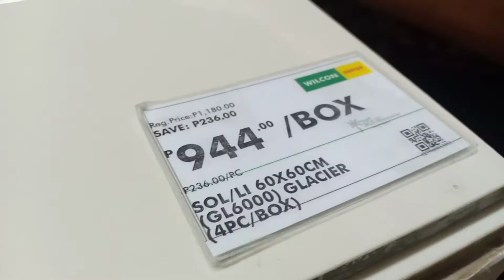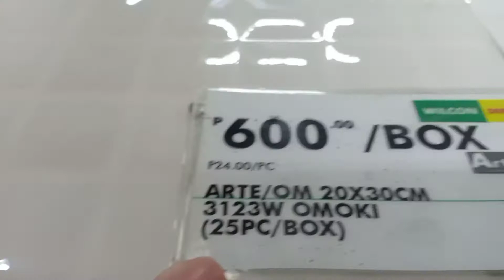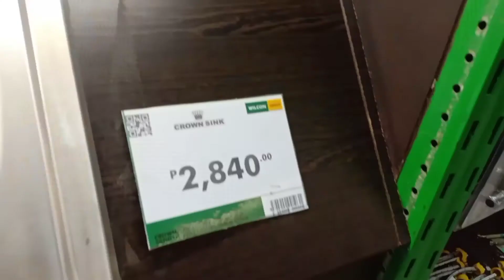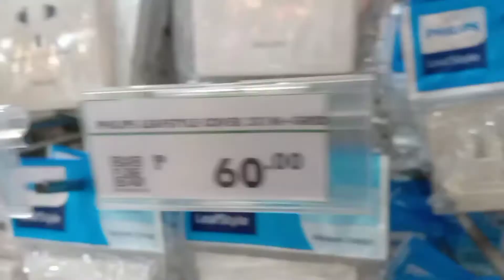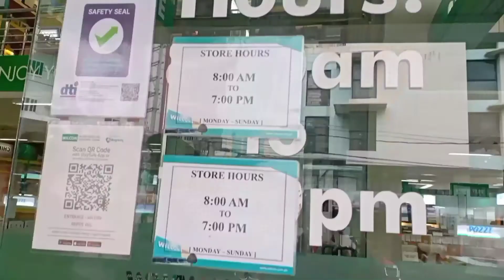What's inside Wilcon Home Essentials? | Wilcon Depot | Kitchen Supplies | Mura ba?